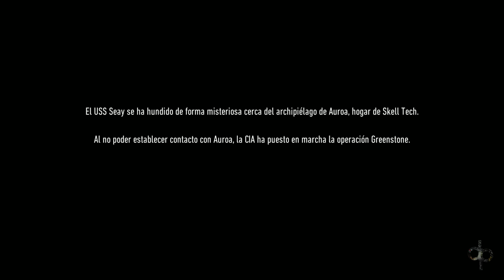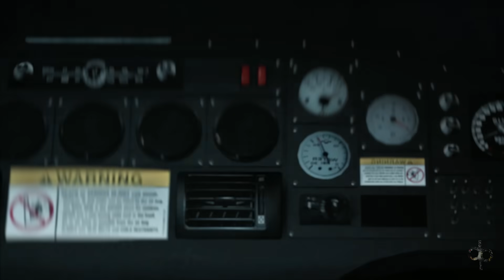GHOST RECON BREAKPOINT Gameplay Español | Prologo Mision 1 | Modo Historia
Tom Clancy's Ghost Recon Breakpoint Gameplay Español Walkthrough | PC Ultra 1080p 60FPS

ghost recon breakpoint español gameplay
ghost recon breakpoint mision 1

PC, Xbox One, PS4
Desarrollador:
UbiSoft
Editor:
Ubisoft
Género:
Acción, Acción táctica (Paramilitares y mercenarios y Bélico)
Lanzamiento:
4 de octubre de 2019 (Pegi: +18)
Ghost Recon Breakpoint es la nueva entrega de la saga Ghost Recon de Ubisoft. Otro videojuego de acción táctica con muchos elementos en común con el resto de entregas de la franquicia y, además, con un nuevo espíritu para insuflar novedades a la saga. Volcado en el cooperativo para cuatro usuarios, el título parece estar ambientado en la imaginaria isla de Aurora, donde Cole D. Walker (interpretado por Jon Bernthal) se ha rebelado contra sus comandantes del grupo Ghost Recon y ha organizado su propio grupo paramilitar.